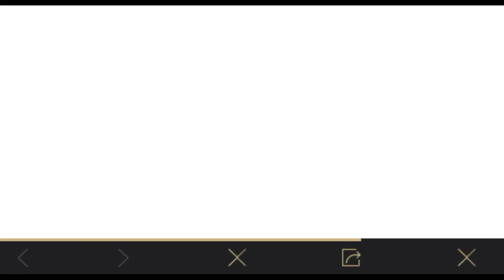Pubg Mobile Free Bonus Challenge Card & Weekly Report Event Remind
Hello friends,

Aaj is video mein main aap logo ko bataunga pubg mobile weekly report event ke bare mein

(1). pubg mobile event explain
(2). weekly report event explain
(3). bonus challenge card
(4). free bonus challenge card pubg mobile
(5). pubg mobile bonus challenge event explain